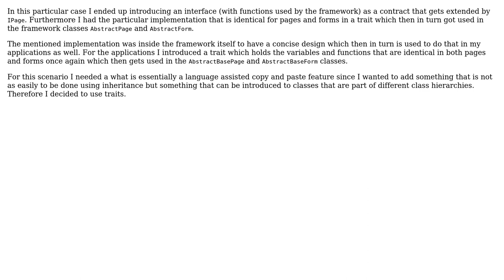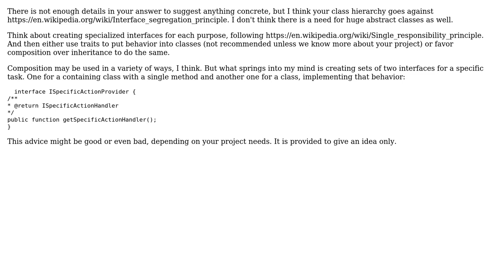Software Engineering: Using PHP traits to simulate multiple inheritance (2 Solutions!!)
Software Engineering: Using PHP traits to simulate multiple inheritance

With thanks & praise to God, and with thanks to the many people who have made this project possible! | Content (except music & images) licensed under CC BY-SA | Music | Images & others | With thanks to user Vladislav Rastrusny user Christian Ivicevic and the Stack Exchange Network Trademarks are property of their respective owners. You are responsible for your own actions.